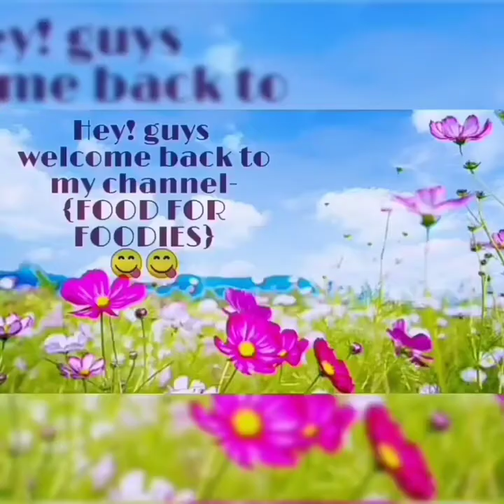How to make chole masala curry ||Punjabi chole || Chickpeas curry home style || At home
Chhole masala curry recipe

Comment and share my videos so i will be encouraged to post something more delicious recipes.🥰😋🥰